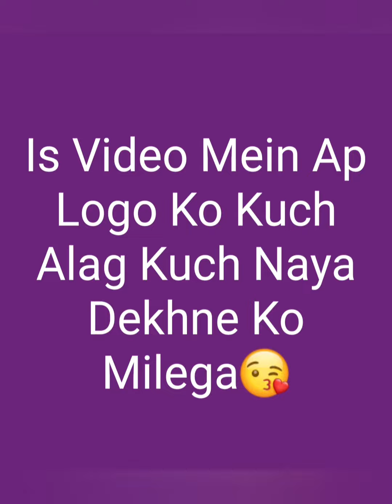Mr.Ganesh Safe Injured Birds🦉🕊🦅Life.(Falcon🦅, Pigion 🕊, Owl🦉)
The Pigeon🕊 and Falcon🦅 are Injured.
This Owl Accidentally Entered in a House And Unable To Leave.
Mr. Ganesh Safe This Birds😊😊😊😊😊